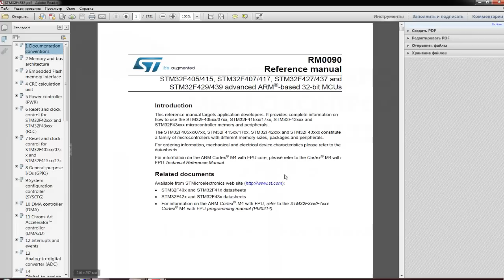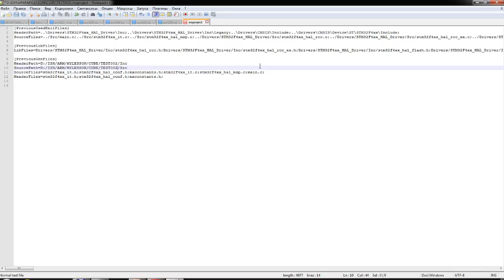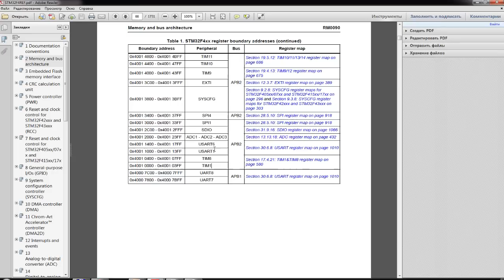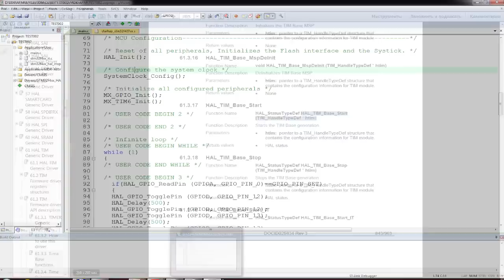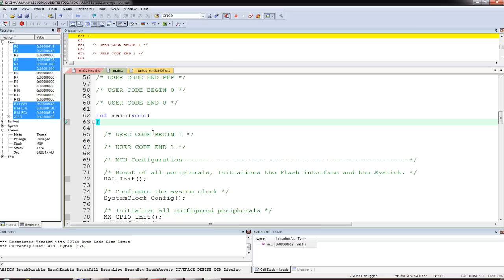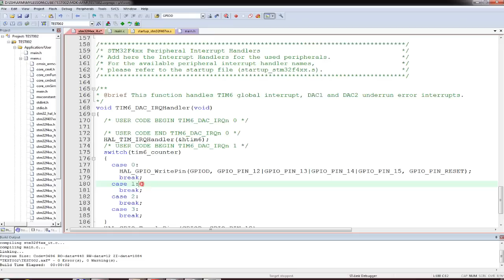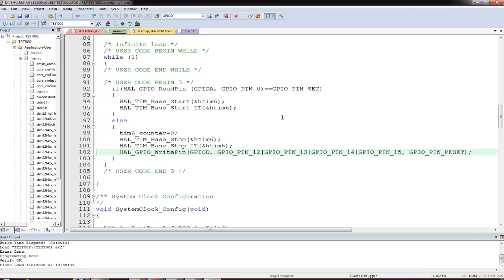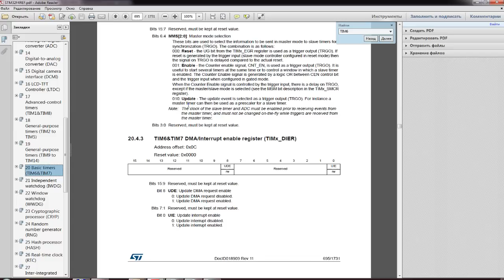Программирование МК STM32. УРОК 5. Библиотека HAL. STM32 CUBE MX. Таймеры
Программирование на СИ в среде Keil μVision.
Пишем код под микроконтроллер STM32F407VG на плате STM32F4DISCOVERY.

Сегодня мы продолжаем работать с библиотекой HAL, пытаясь задействовать таймер.
Также здесь дается инструкция, как можно из старого проекта CUBE MX создать новый. Это освобождает нас от рутинной работы по настройке всей периферии заново.
Также при этом весь код, который был написан в Keil с помощью старого проекта, сохраняется, в том числе и тот, который мы внесли собственноручно.

Навигация по видео:
00:00 Введение
03:30 Настройка проекта
12:25 Настройка периода срабатываний таймера
14:43 Запустим таймер
17:26 Обработка прерывания
23:53 Последовательность включения ножек
29:01 Задействуем кнопку

Webmoney
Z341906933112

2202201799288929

1) Сеть:TRC20
Адрес: TBBPFk5Widf1CYvF7Xk5ssKXeiPJHwtMgS
2) Сеть: BSC BNB Smart Chain (BEP20) (комиссия намного меньше)
Адрес: 0x2e38754DF1e54649Bf0D5CD6fD6D8c96a9f22f17
3) Сеть: Huobi ECO Chain (HECO) (комиссия еще меньше)
Адрес: 0x2e38754DF1e54649Bf0D5CD6fD6D8c96a9f22f17